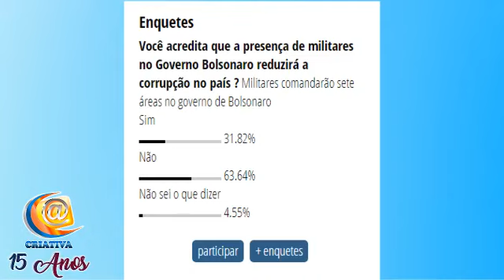Programa Direto da Redação desta terça feira 04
Programa Direto da Redação desta terça-feira (04) com os destaques das chuvas em Milagres, árvore que caiu em Amargosa, retorno de Niltinho a São Miguel das Matas, dentre outras...